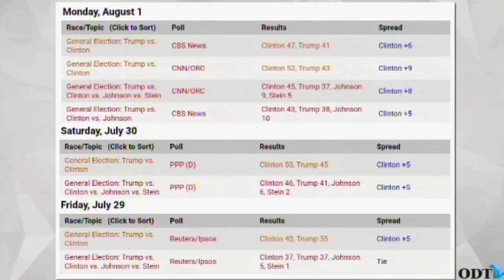Donald Trump about to lose thanks to a Muslim migrant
Donald Trump has offended and attacked everyone from all of Mexico, to every Muslim to Fox News host Megyn Kelly. Now it seems his comeuppance comes in the form of a Muslim migrant father who spoke of his patriotic son. Pat Brittenden and Dominic George look at this, Trump's response and what it means for November's election.